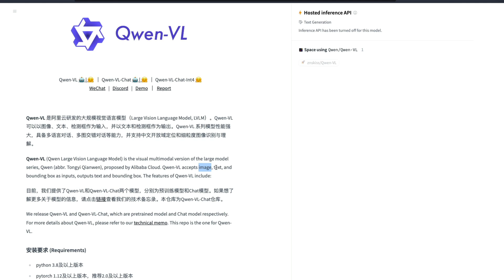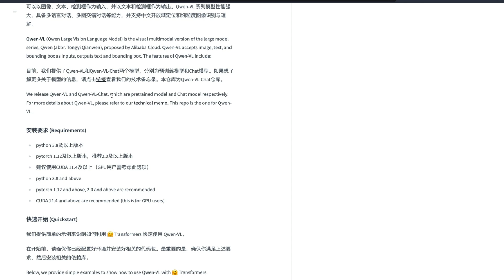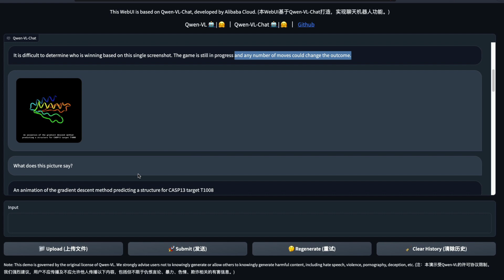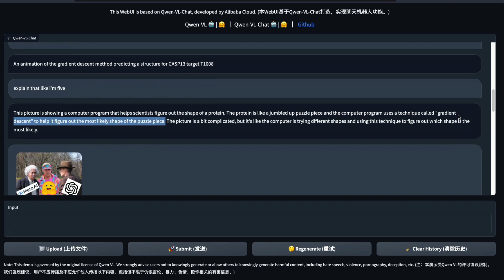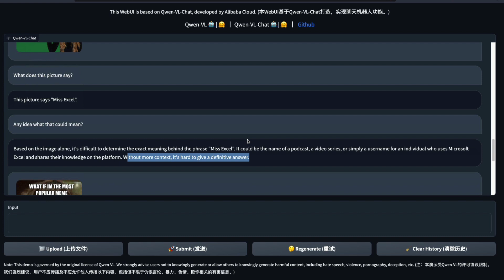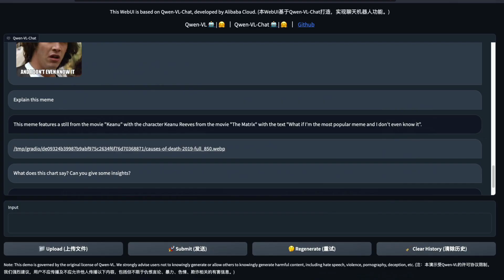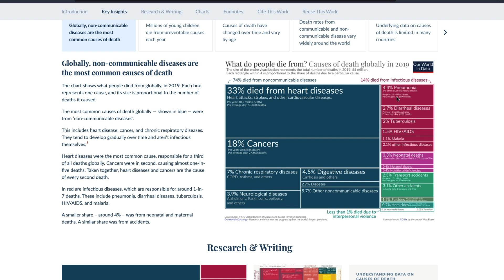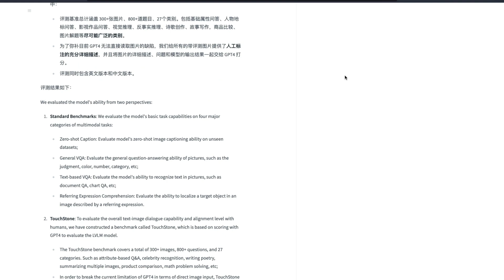China's Qwen VL wins Big Time!!!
Qwen-VL (Qwen Large Vision Language Model) is the visual multimodal version of the large model series, Qwen (abbr. Tongyi Qianwen), proposed by Alibaba Cloud. Qwen-VL accepts image, text, and bounding box as inputs, outputs text and bounding box.